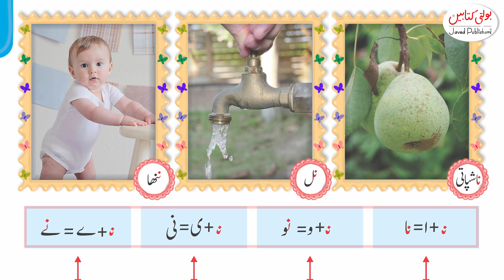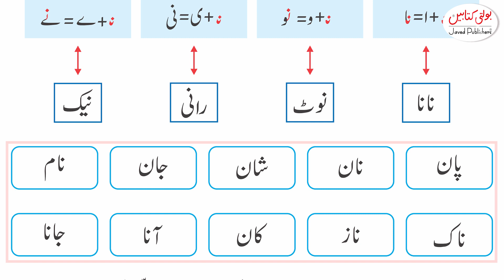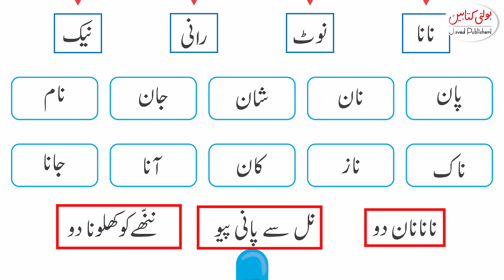Kids Urdu Phool o Qaliyan 5+ Page no 45